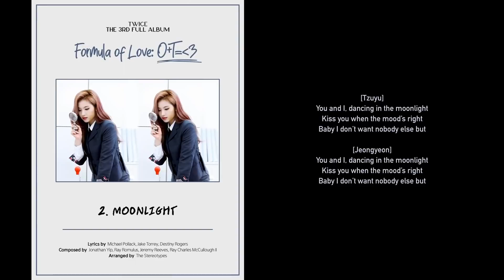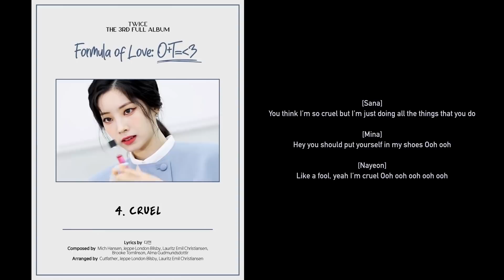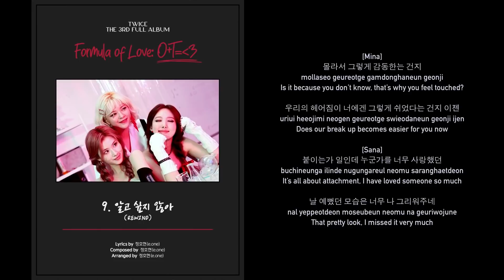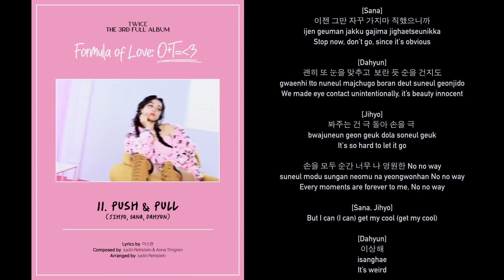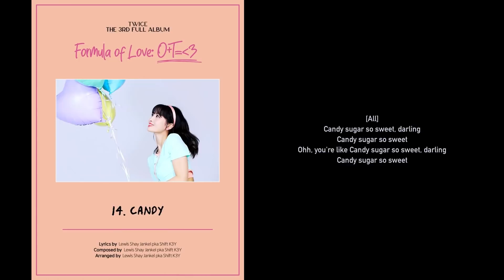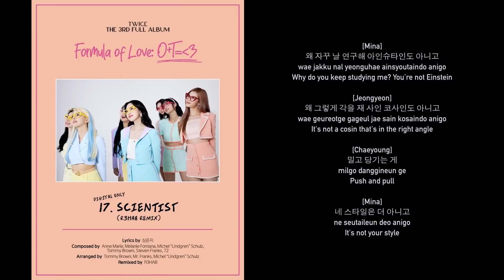TWICE (트와이스) - Formula of Love: O+T=‹3 Full Album Sneak Peek Lyrics 가사 |HAN|ROM|ENG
I am not a native Korean and the Korean lyrics and translation may not be accurate.
나는 한국인이 아니고 한국어 가사와 번역이 정확하지 않을 수도 있습니다.